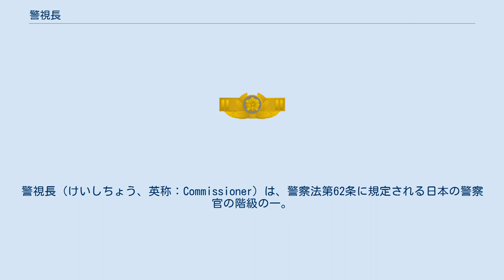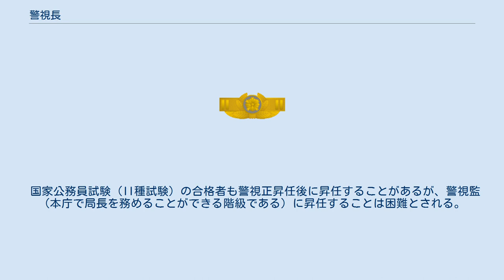警視長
日本の警察_(階級)
警視長（けいしちょう、英称：Commissioner）は、警察法第62条に規定される日本の警察官の階級の一。
上から3番目。
警視監の下、警視正の上。
 警視長の階級章 警視長の階級は、警察法第62条に規定され、上位には警視総監と警視監があり、下位には警視正、警視、警部、警部補、巡査部長及び巡査（巡査長含む）が定められている。
 国家公務員試験（I種試験）に合格し警察庁へ採用された、いわゆる「キャリア組」の警察官は採用22年目辺りで勤務成績優秀者から順次昇任する。
 各都道府県警察に地方公務員（ノンキャリア）として採用された後、推薦により警察庁に国家公務員として中途採用された警察官（いわゆる推薦組）も昇任することがある。
また、警視庁および一部の大規模道府県警察でも、いわゆる「地元組」のトップが昇任することがある。
原則的にはノンキャリア警察官の最高階級とされているが、実際に昇任できるのは極わずかである。
 国家公務員試験（II種試験）の合格者も警視正昇任後に昇任することがあるが、警視監（本庁で局長を務めることができる階級である）に昇任することは困難とされる。
局長級以上に昇進することが困難である点は、他の省庁のII種試験合格者と同様である。